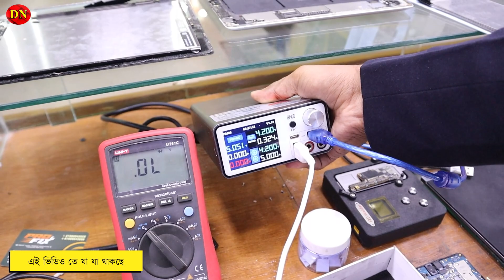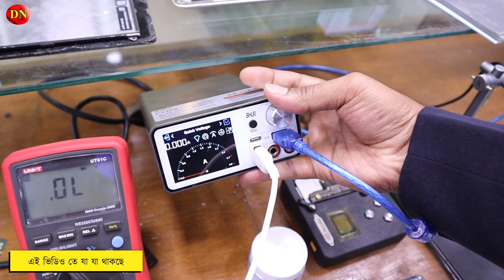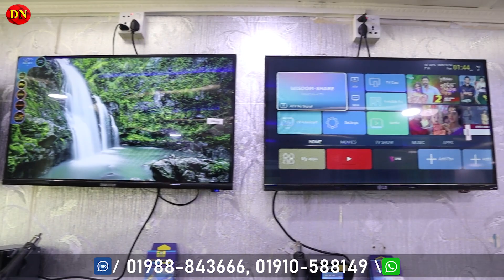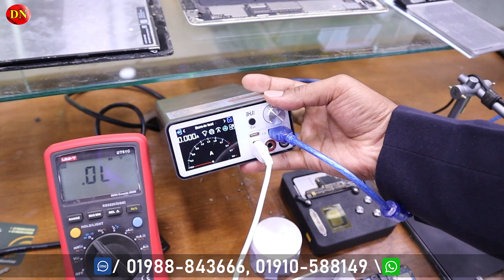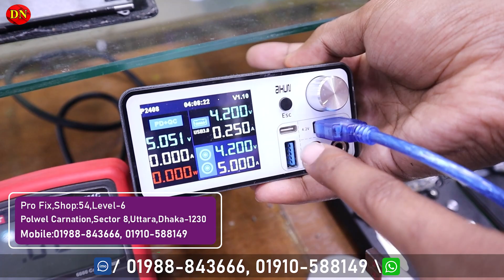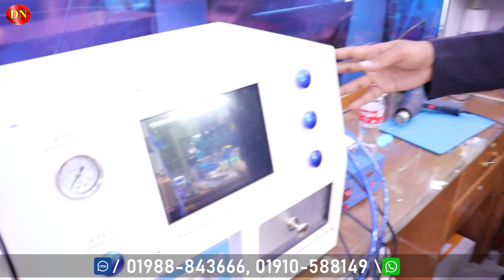মোবাইল সার্ভিসিং ট্রেনিং করুন, মাসে লাখ লাখ টাকা আয় || Mobile Servicing Training Center In BD 2022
SHOP LOCATION:
Shop # 54, Level # 6, Polwel Carnation

☘Allah Hafez☘